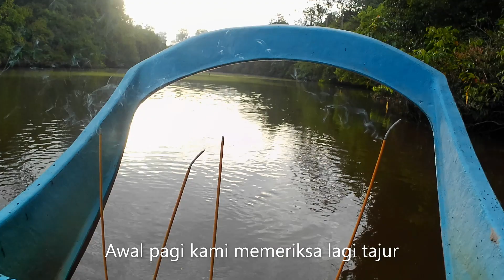"Bukong" Tasik Misteri